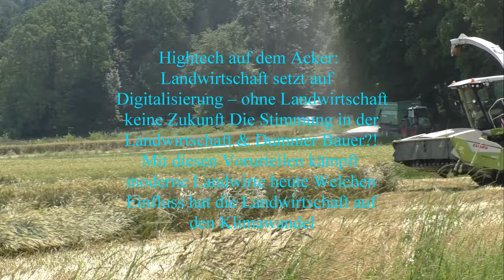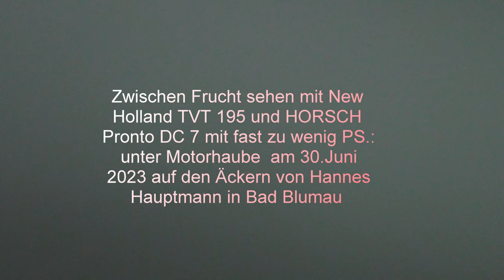Zwischen Früchte anbauen auf dem Äckern von Hannes Hauptmann mit Drei PS Starke Traktoren Case Puma